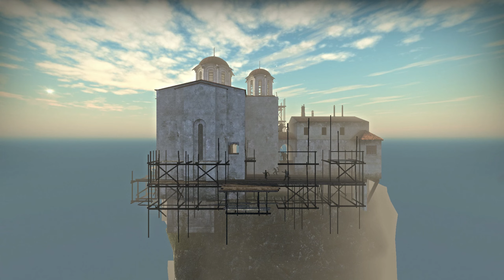​The Lost Coast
✔️Left 4 Dead 2: The Lost Coast [Campaign]
✔️Difficulty: Advanced